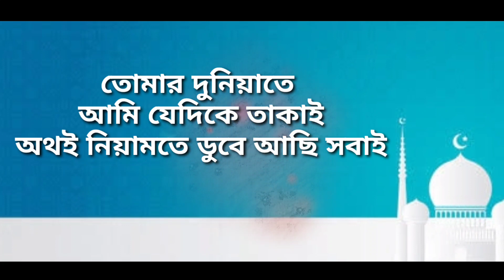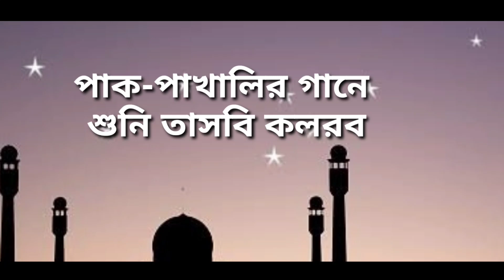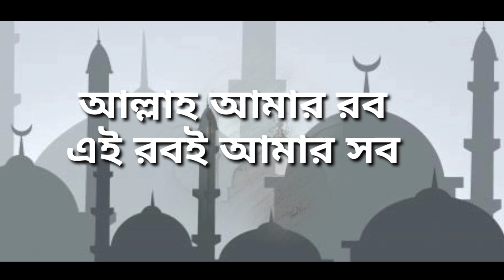আল্লাহ আমার রব এই রবই আমার সব, গজল. 2020 || Allah Amar Rob Ei Rob E Amar Sob Bangla New Gojol 2020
Allah Amar Rob Ei Rob E Amar sob bangla new Gojol 2020.

another Gojol

Allah Tumi Doyar sagor Rahmanur Rahim

kw:-

bangla new gojol, Allah Amar Rob bangla gojol, bangla gojol 2020, Ramjan new gojol